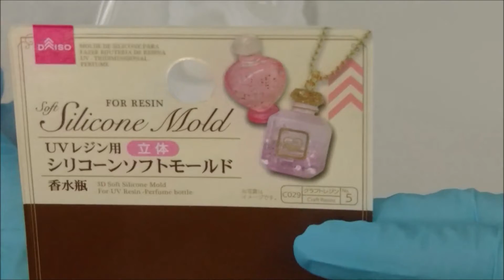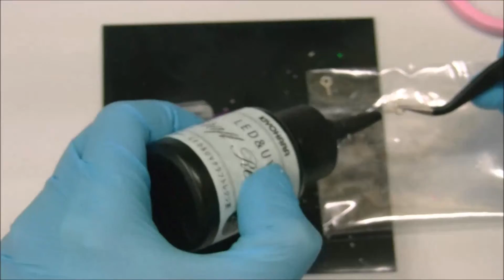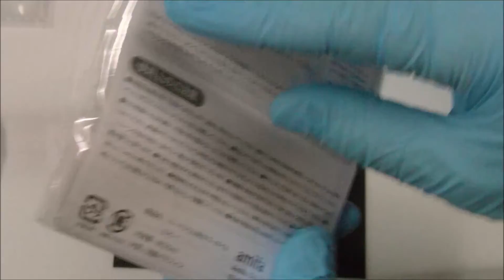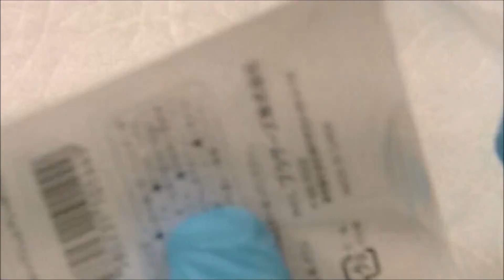[resin]レジン264＊DAISO立体シリコンモールド＊香水瓶＊Perfume bottle＊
楽しかった！！！

周りのハケ塗は２度３度繰り返した方がより頑丈かも！！！